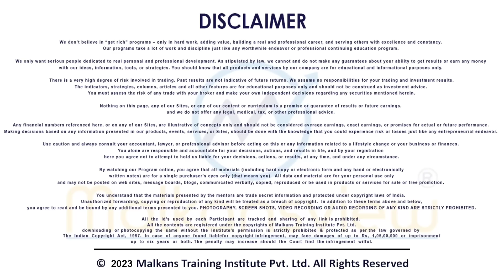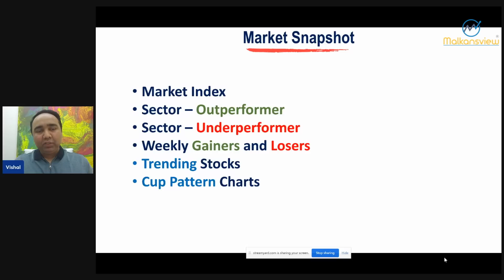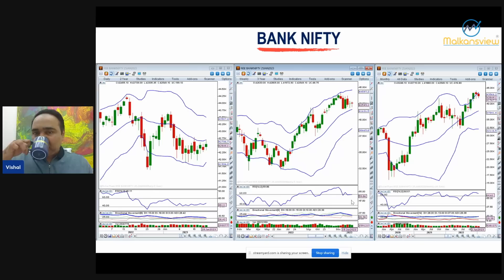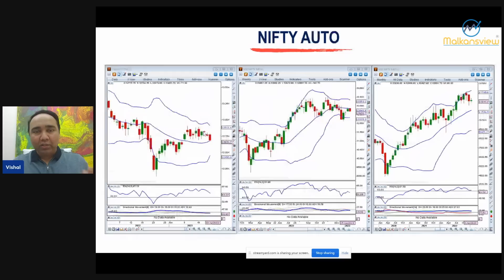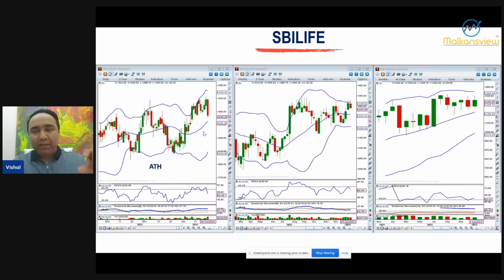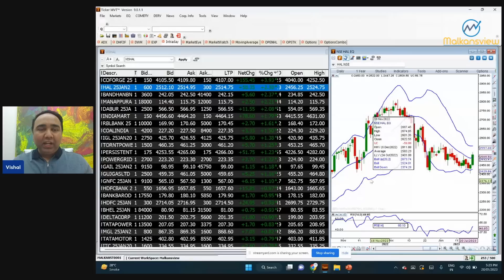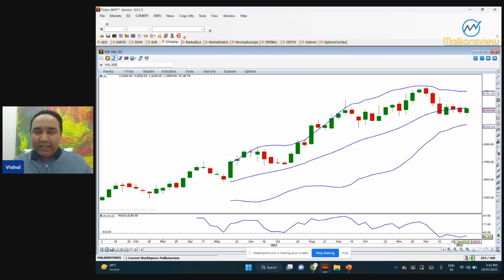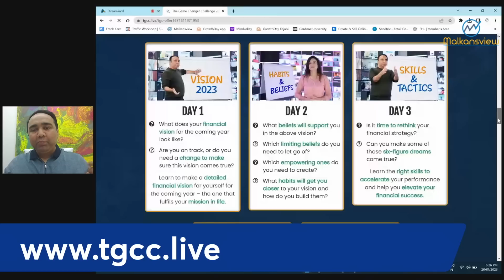Weekly Market Update | 3 Star GFS + Trading Championship🏆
. Watch my weekly market update to know what’s in store for the upcoming week. Tune in till the end to know more about Nifty Metal, Nifty PSU Banks, Nifty Auto, Weekly best and worst performers, Trend following stocks and much more.
3x3 Swing Trader